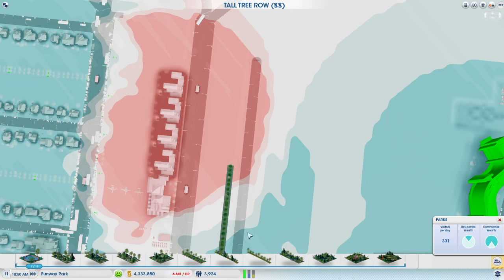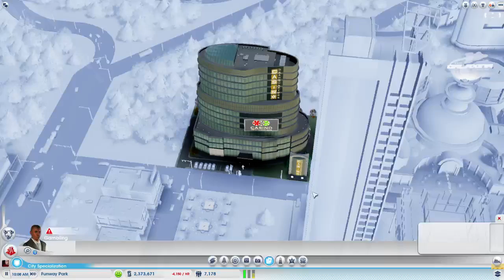SimCity - Midway Region Ep. 17 - Funway Park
We try to increase tourist attraction in our city with casinos and a pro stadium.